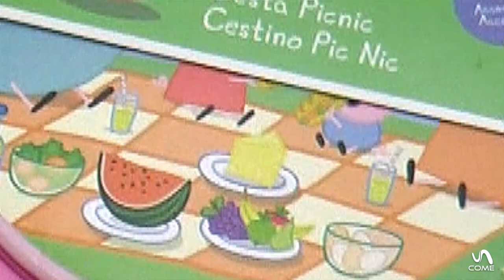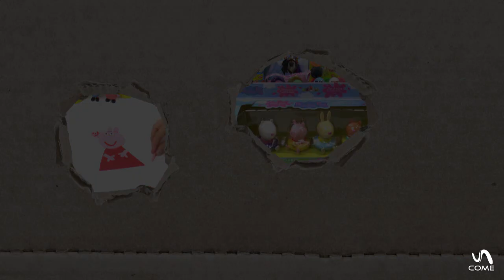Giocattolo Peppa pig cestino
Gioca con i tuoi amici con il fantastico cestino per il pic nic di Peppa Pig! Guarda in questo video cosa contiene questo splendido giocattolo di Peppa Pig!